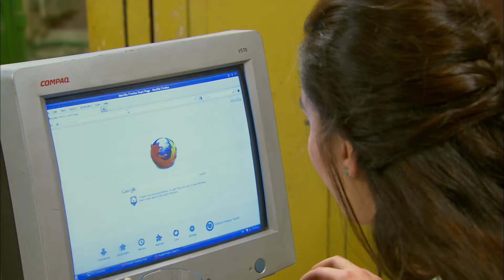مسلسل المعلم .. رمضان 2024 | بطولة النجم مصطفي شعبان | الحلقة 20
تدور أحداث المسلسل في إطار الإثارة والتشويق، حول تاجر المخدرات (مصطفى شعبان) الذي يحاول احتكار تجارة المخدرات، هذا مع وجود منافس قوي مثل المعلم (النوح) وابنه (براءة) اللذين يسعيان إلى الثأر لـ(غريب النوح) بعد أن قتله (أفندينا).
ﺇﺧﺮاﺝ: مجدي الهواري (مخرج)
ﺗﺄﻟﻴﻒ: أحمد عبدالفتاح (مؤلف)  نادر عبدالله (كلمات التتر)
طاقم العمل: مصطفى شعبان  درة  علا غانم  عبير صبري  سميحة أيوب  حسن حسني